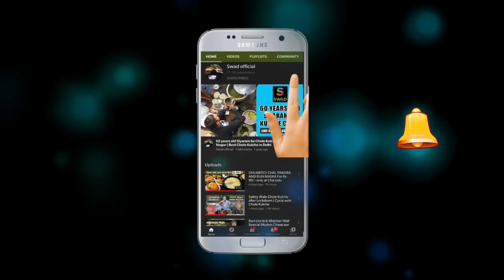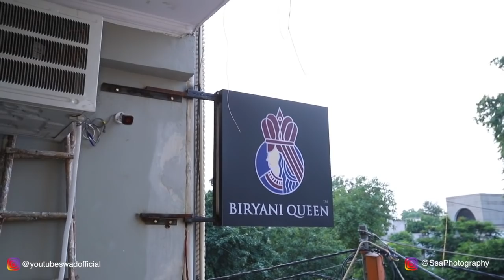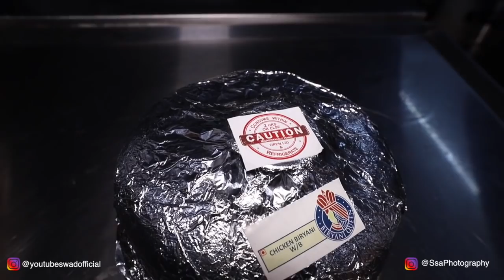Buy 1 Biryani Get 1 Biryani or Curry FREE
Who doesn't love Biryani and especially when you are getting 1 free with your order. Biryani Queen has come up.with one such offer and it's an offer we can't refuse because the taste of the biryani is as good as the offer.

Name: Biryani Queen
Address: A-11A Main Market, Maharishi Dayanand Marg, Savitri Nagar, Delhi 110017
Timings: 24x7